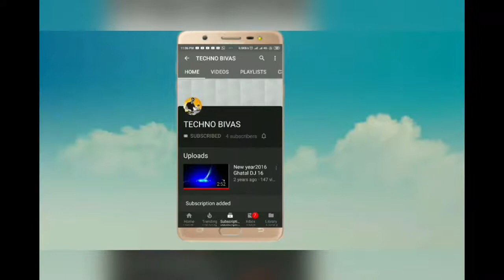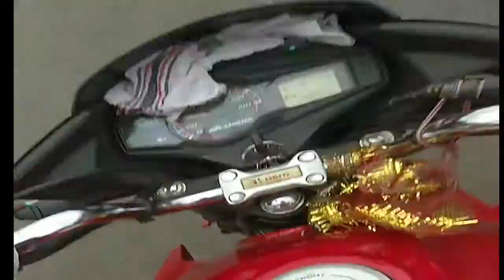VLOG -01 Celebration of 73rd IndependenceDay2019 of India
Independence day 2019, independence day 2019 India,
speech on independence day 2019,
independence day 2019 how many years,
independence day 2019 India how many years,
73rd independence day 2019,
73 independence day 2019,
independence day (India) 2018,
How many years did India get independence in 2019?
Who is the chief guest of Independence Day 2019?
How long is Independence Day 2019?
Is it 71st or 72nd Independence Day?